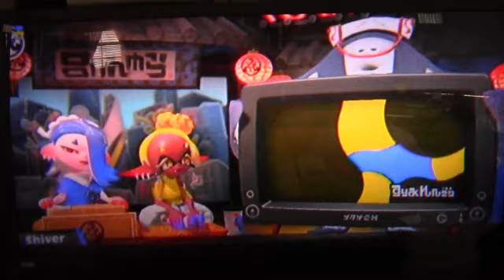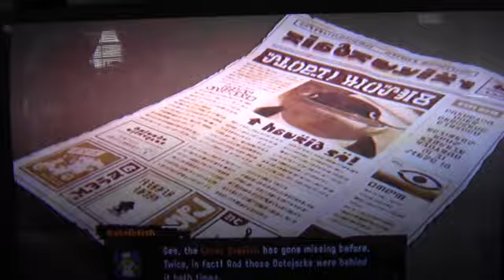Let's play SPLATOON 3 (Blind) part 1 A Deep Cut Above the Rest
The main campaign of Splatoon 3 starts off with a slight change in formula!